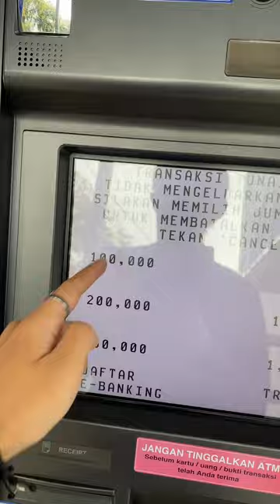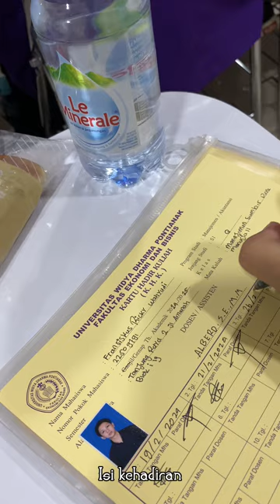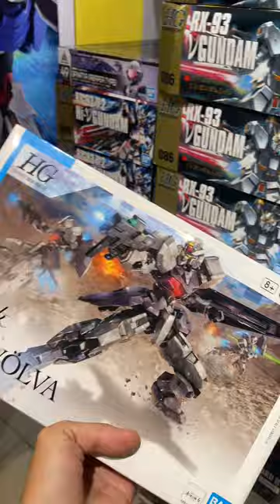Vlog pertama gua💪🏻